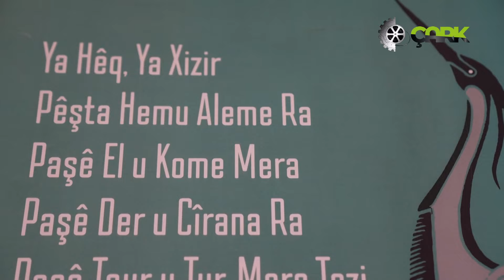Dersim'de Xızır'ın davarı yine hedefte; avcılık yasaklansın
Her çağın bir ruhu vardır.. Zaman hiç aksatmadan eleğini elemeye devam ederken sahneye yaşayanların gahi dramları, gahi komedileri, gahi de trajedileri yansıyacak ve de yaşayanların kendi hallerinde oluşları aktarılacaktır..